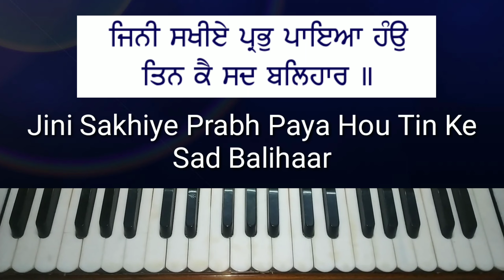Learn har milne nu man lochda on harmonium,easy shabad kids/female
Learn shabad har milne nu man lochda on harmonium,easy shabad female Scale | bhai lakhwinder singh ji hazoori ragi | Taal Kehrwa | Learn Shabad Kirtan on harmonium | Kids and Female